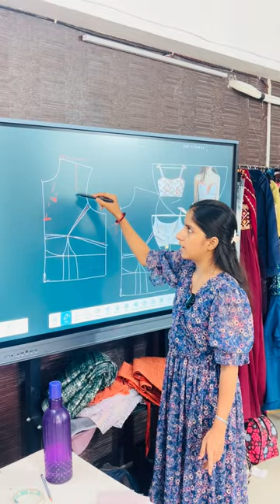part 1 strap blouse / Blousr course level 2 offline Day 1